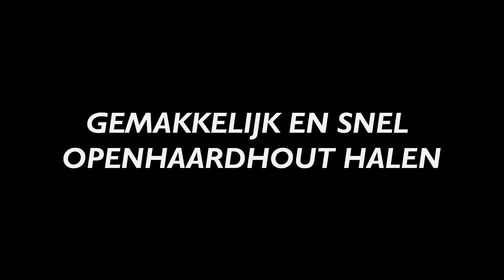Van Tilburg Openhaardhout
Gemakkelijk en snel openhaardhout halen.